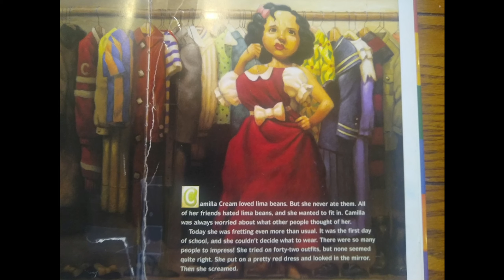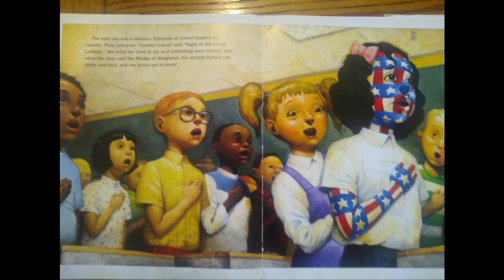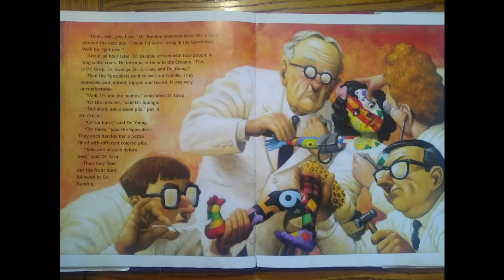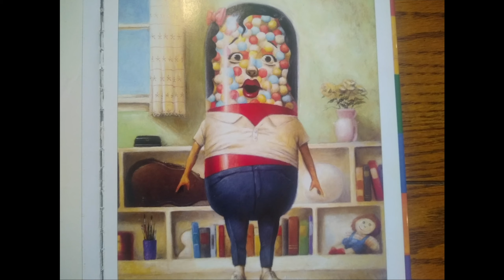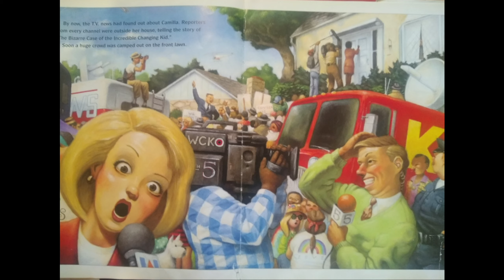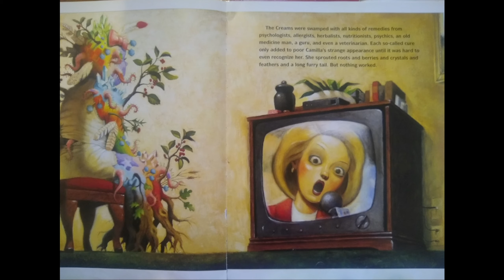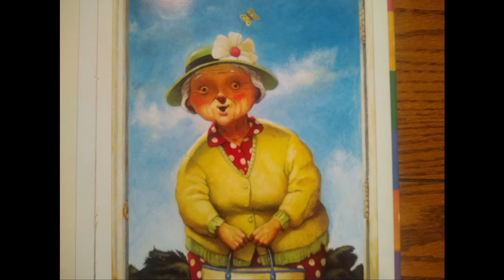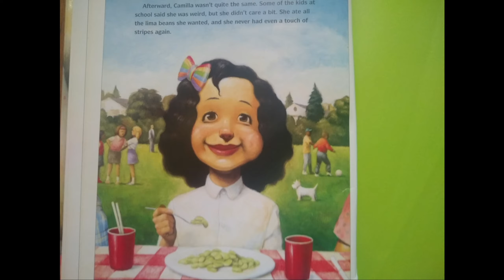"A Bad Case of Stripes" read by Serena Cheenath